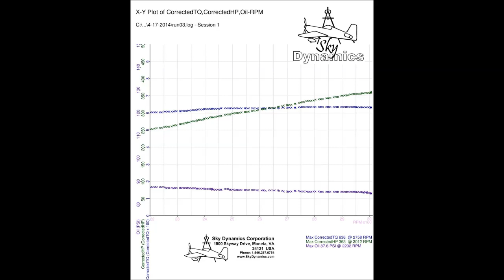Sky Dynamics Corporation - Rob Holland AEIO-540 Dyno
Dyno run of Rob Holland's new AEIO-540 engine for the 2014 season. Built by Sky Dynamics Corp with many of our own engine components. Additional support from Ly-Con, Champion, Aircraft Specialties, Airflow Performance, and Bully Aero. All engine baffling is removed for this short run so that the engine is visible.